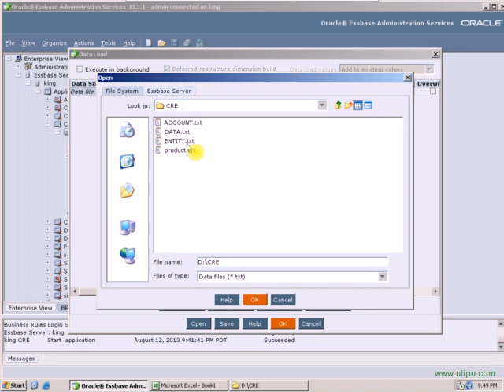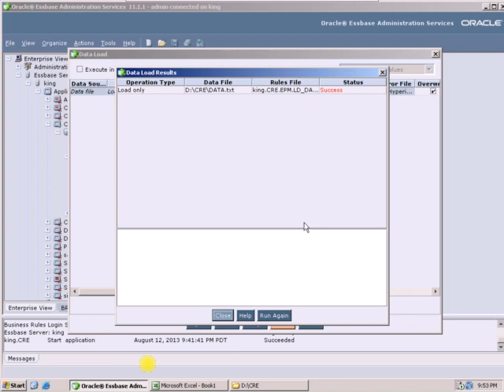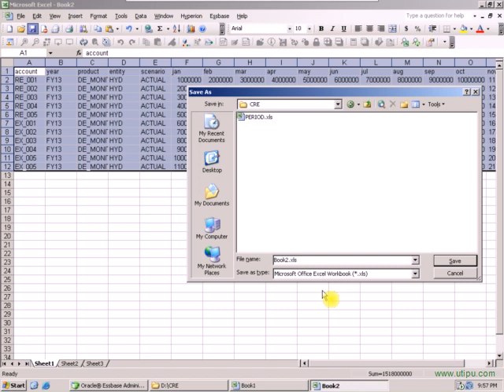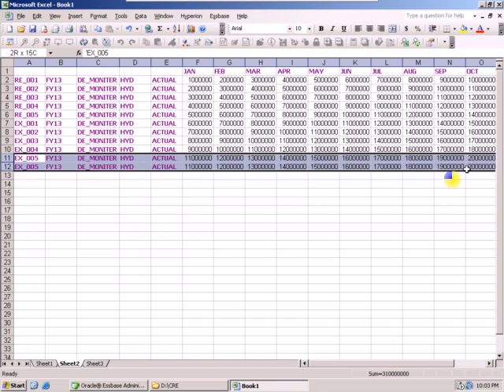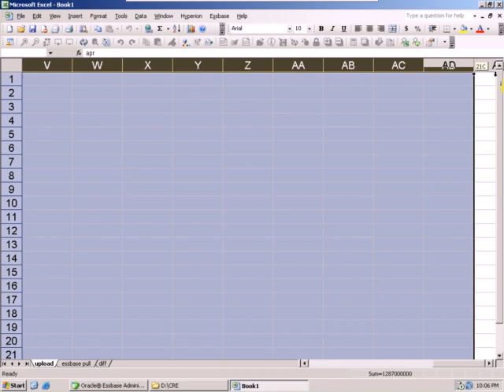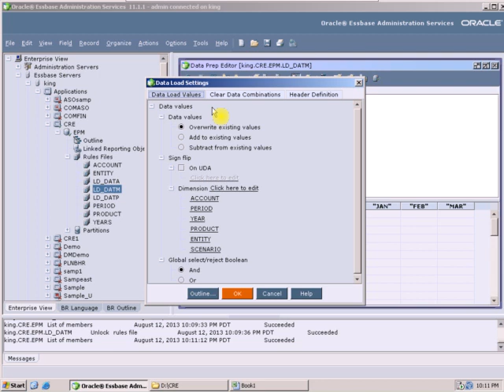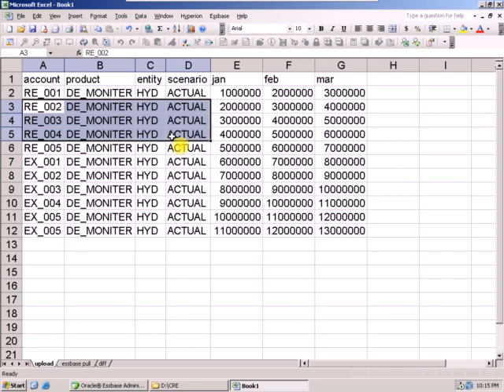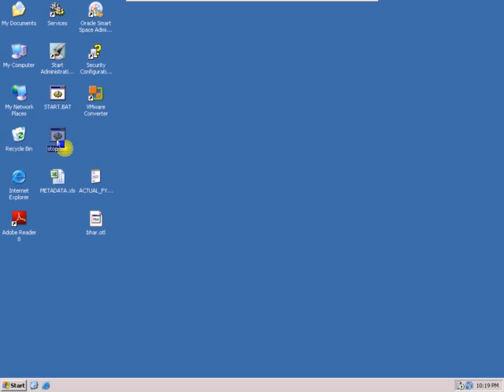Hyperion Essbase & Planning - Class 7 data load,excl & fileds